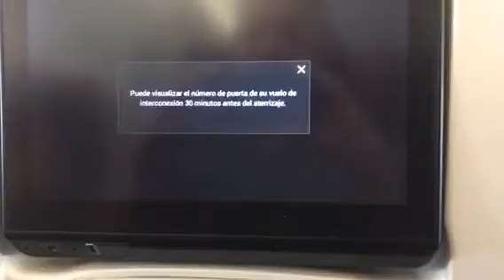Atereizaje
Aterizaje en estambul